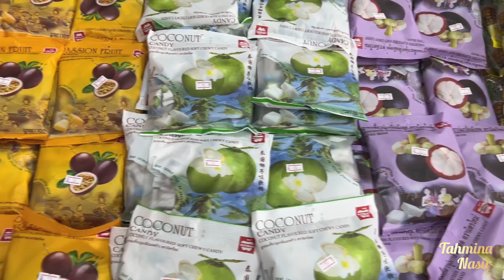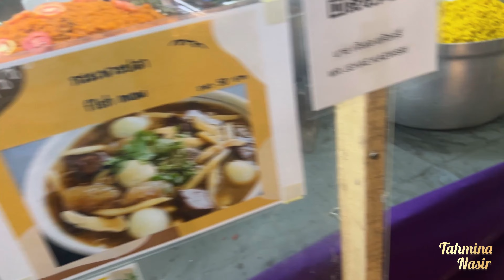ফুকেট ওল্ড টাউন।Thailand Tour Part:4 |Thailand Tour A-Z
Today we are going to Phuket City Tour.
Our first place to visit in Cashew nut Factory then we go Old Phuket City and Naka Market ( Phuket Night Market )

dhaka to malaysia
Kuala Lumpur
KI tower
house tour malaysia
malaysia tour
bird park kuala lumpur
kl bird park
aviary birds
kl bird park 2023
kuala lumpur bird park
shorts
fede vigevani
sonic
alejo igoa
cameraman
minecraft
siren head
tahmina nasir
sakura
spider-man
ultraman
videos
dafug boom
mrbeast
múa lân
tv man
ejen ali
godzilla
kameramen
kereta api
robot
bebek
camera
dinosaurus
football
karla bustillos
past lives
roblox
wednesday farts
dinosaur
hombre araña